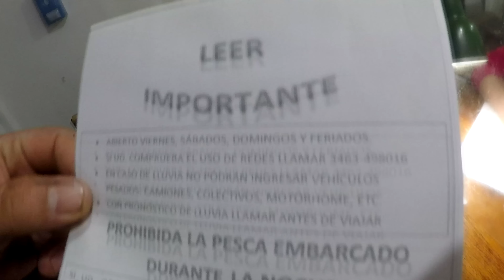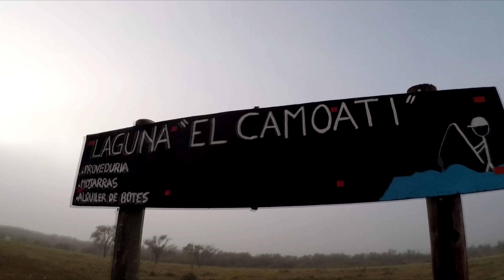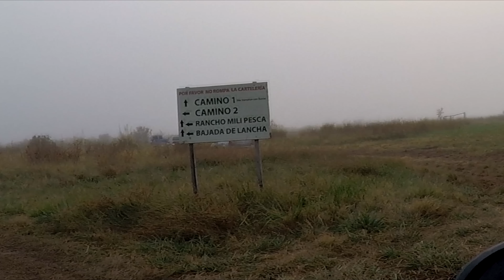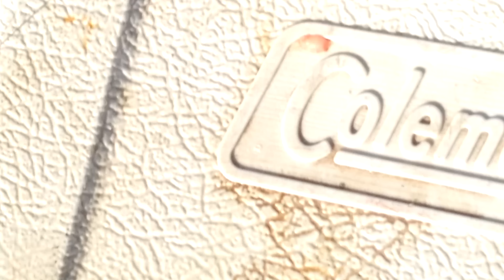Demasiados Pejerreyes para un solo día Si te lo cuento no me crees... Laguna de Viamonte, Sur Cba.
Una laguna Economica, con todos los servicios es lo que define a esta laguna.. Fuimos a conocer Laguna La Gringa, tambien llamada Laguna El Camoati, alquilamos un bote con motor, y a pescar se ha dicho..
Esta laguna se localiza en Viamonte sur-este de la provincia de Córdoba. La laguna y su gente nos recibieron de la mejor manera... mira la aventura y susrcibite que pronto sacamos el informe de la laguna con todos los datos, contactos, precios y características importantes...!